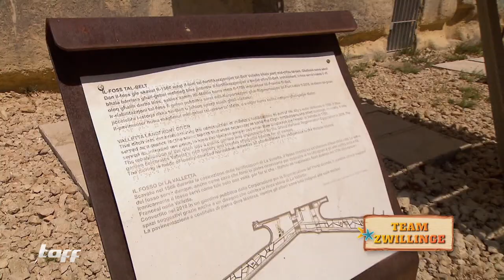Hier fehlt es an Zweisamkeit! Pärchen-Urlaub zu DRITT | Teil 3 | taff | ProSieben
Urlaub mit dem Parter, aber nicht in Zweisamkeit: Wie ist es eine eifersüchtige Zwillingsschwester, eine nicht so einfache Schwiegermutter oder eine beste Freundin, die sich ein bisschen zu gut mit dem eigenen Mann versteht, im Urlaub dabei zu haben?